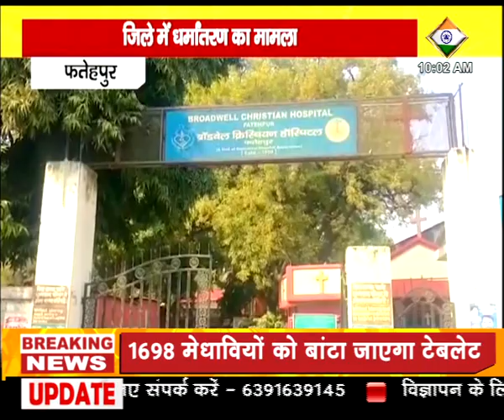इन देशों से जुड़े हैं फतेहपुर सामुहिक धर्मांतरण की फंडिग के तार/ jmd news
this program is mad for jmd news only.